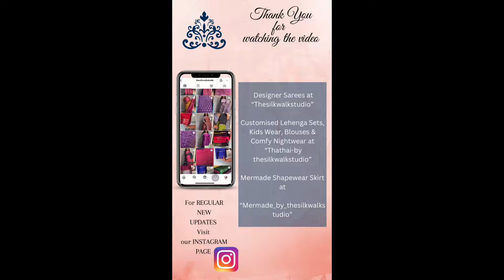Tamanna – Semi Tussar Sarees (Paisley Big Motifs)